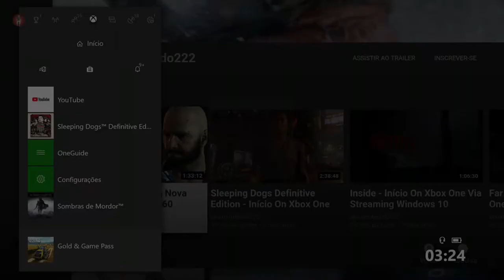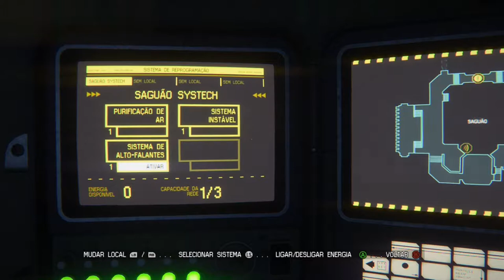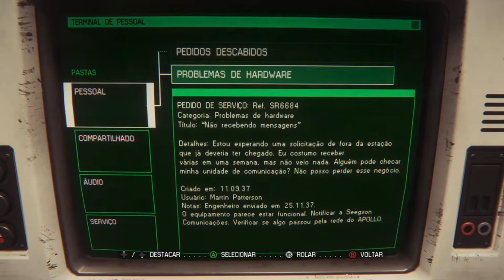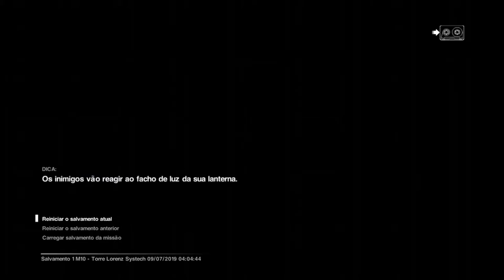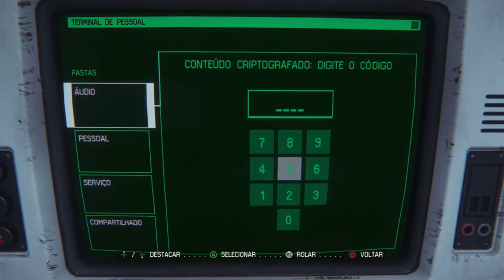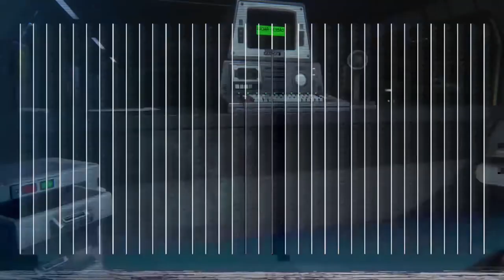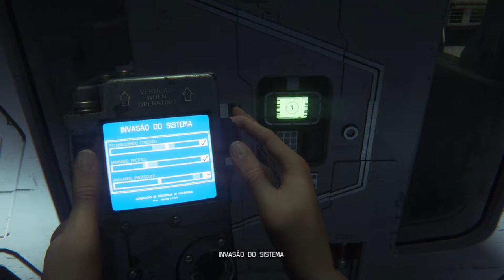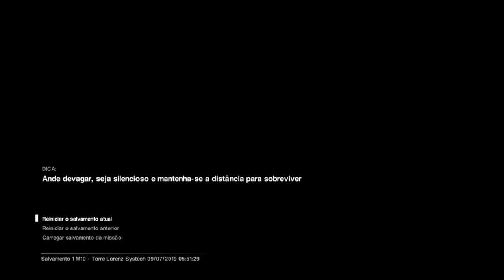Alien: Isolation - Isolamento On Xbox One Via Streaming Windows 10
Waits convence Ripley a ajudá-lo a isolar o Alien, atraindo-o para uma área remota da estação. Ripley então tenta ativar manualmente o protocolo de isolamento da sala dos servidores.